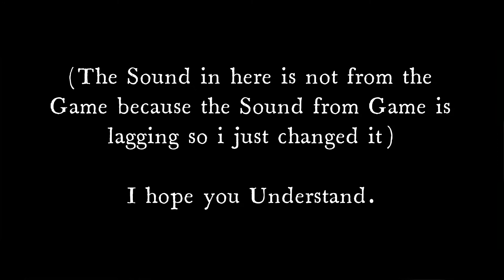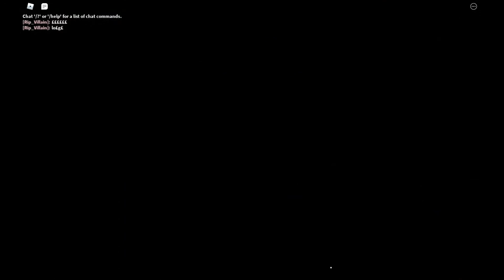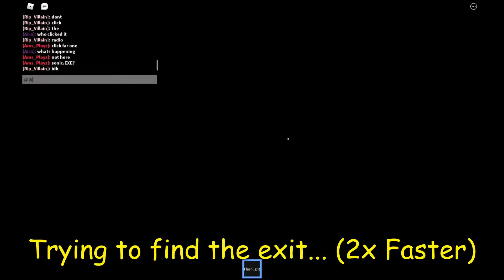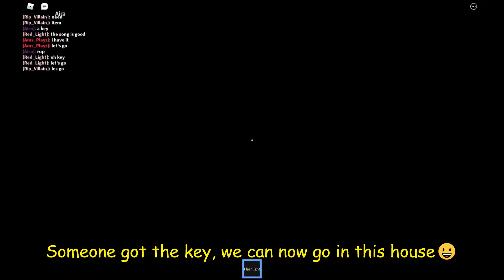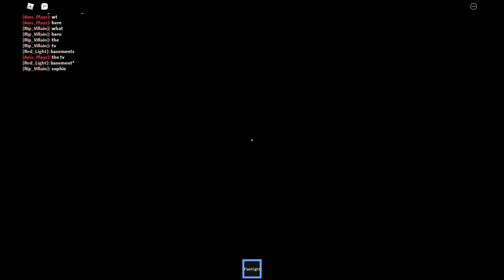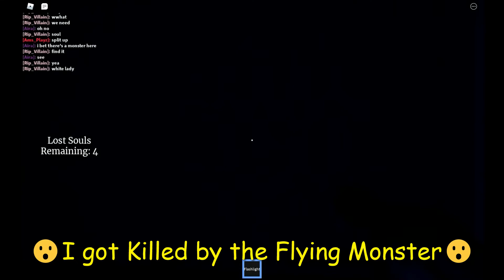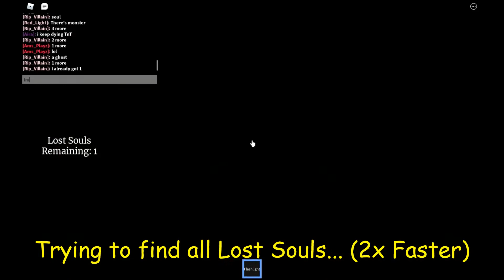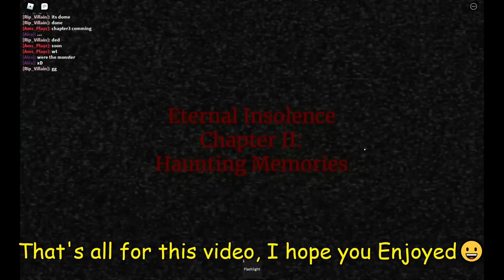Eternal Insolence Chapter 2 (Roblox)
📺In this video i played Eternal Insolence Chapter 2📺